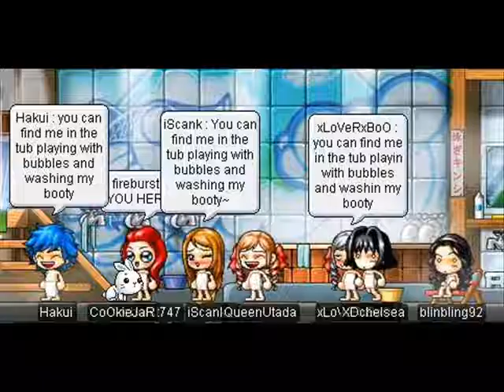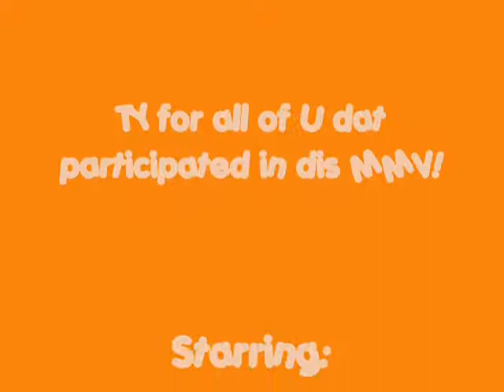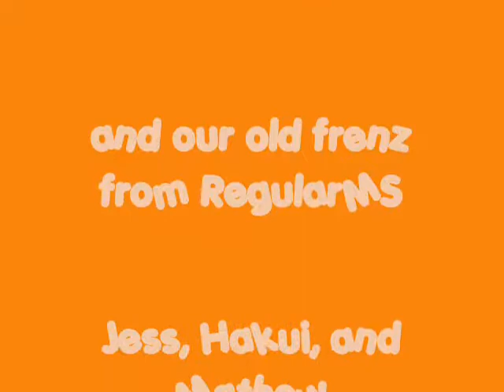In The Tub MMV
This is a MMV of the song "In the Tub" by Ms Peaches...enjoy! ^-^